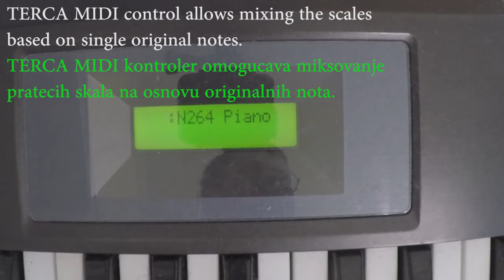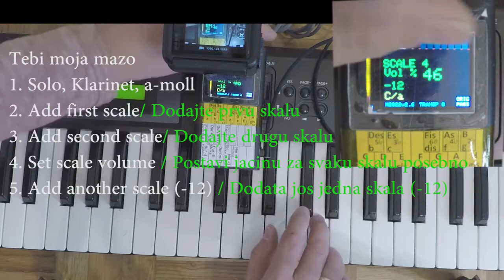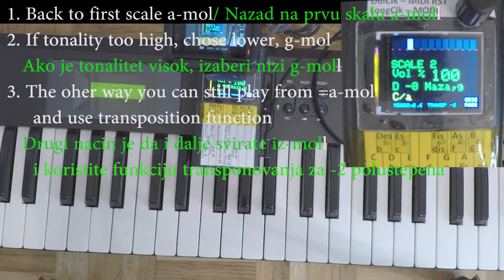Terca Scale MIDI Controller - Connection and Demonstration - Povezivanje i demonstracija kontrolera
Demonstration of the TERCA controller
Demonstracija rada TERCA kontrolera
0:00 - Connecting / Povezivanje
0:42 - Add Scales / Dodavanje lestvica (TERCI)
1:46 - Change Tonality / Izmena Tonaliteta
2:23 - Test play / Probna svirka